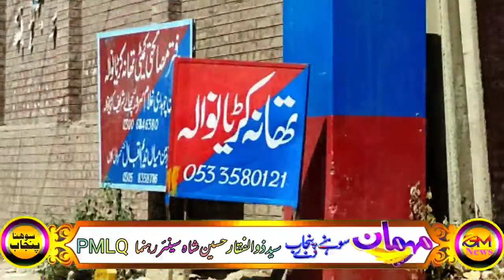syad Zulfkar shah rehnma PMLQ ka interview Gujrat